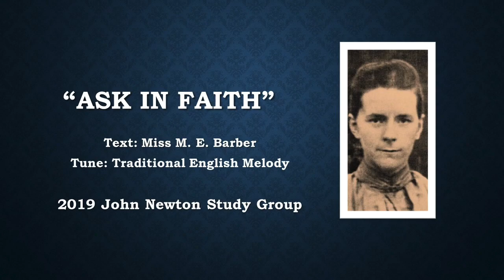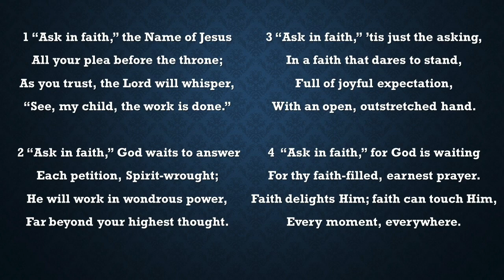Ask In Faith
Original poem by Miss M. E. Barber, an unknown missionary served in China.